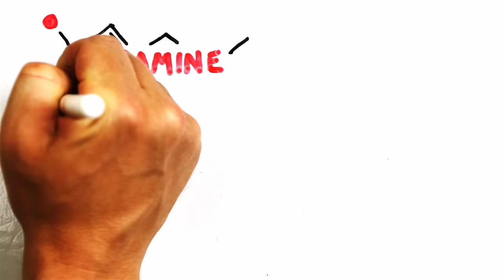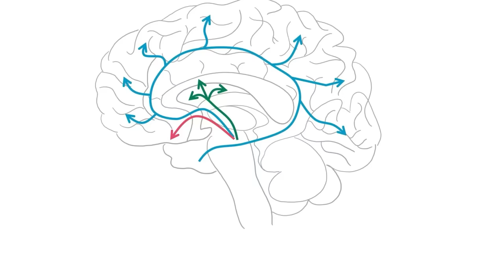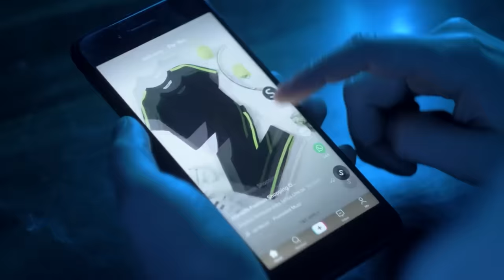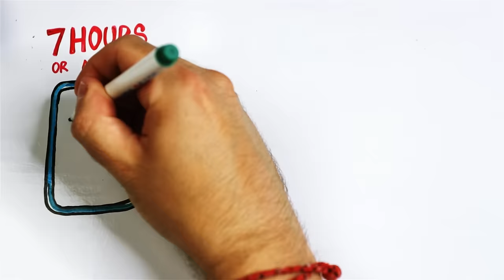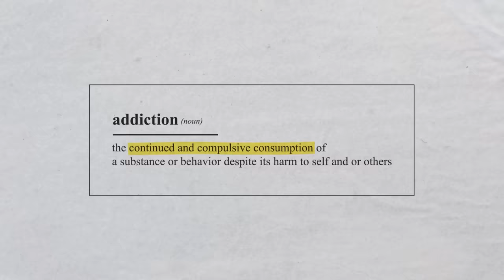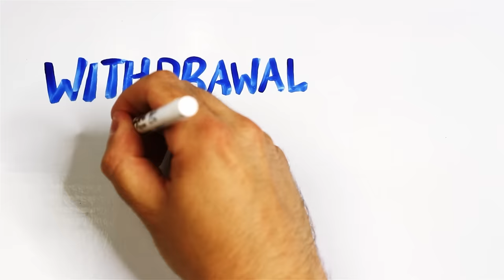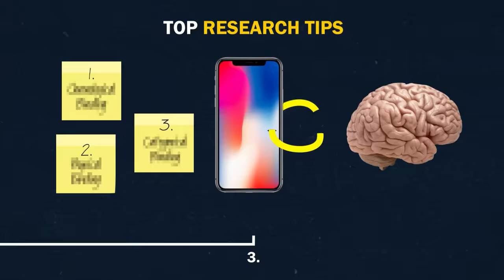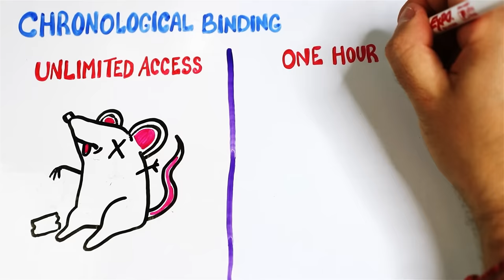Why your phone is making you sad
Phone addiction is real, and researchers are becoming more concerned with what it is doing to our brains and bodies. This video explains the up to date research on what creates phone addiction, how to tell if you are clinically addicted to your phone and the top three scientific tips for decreasing phone use.

Written by: Gregory Brown
Drawn by: Max Simmons + Gregory Brown
Edited by: Luka Šarlija

Whether it is the new Oliver Anthony video, or a science video about crowd control or the new Kurzgesagt – In a Nutshell video about nuclear war, our phones are tempting us to watch videos constantly. This is changing your brain and making you sad, this video will explain why, and how to fix it (neurologically)